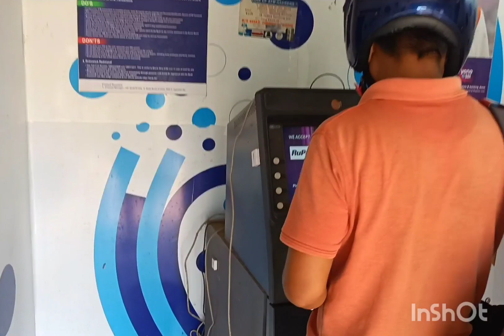Episode:-18 SBI oh thang fai mani ulo Tamo khai kha Nai tong di?